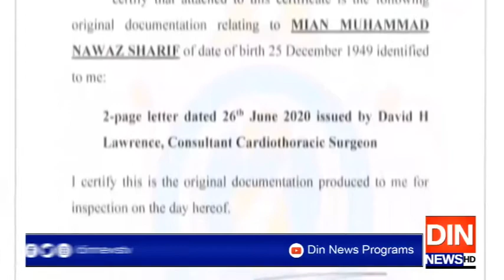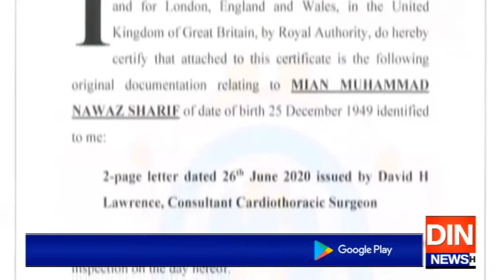نواز شریف کا کورونا میں گھر سے نکلنا جان لیوا ہوسکتا ہے،میڈیکل رپورٹ